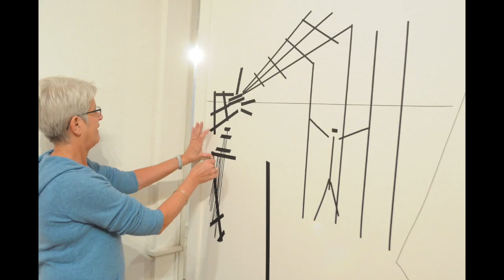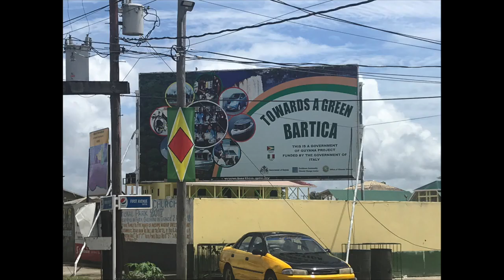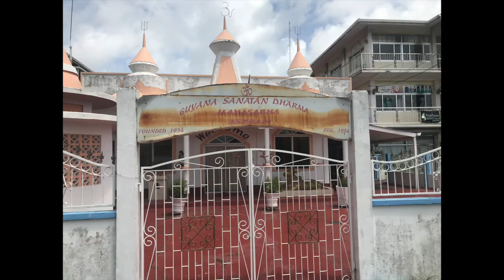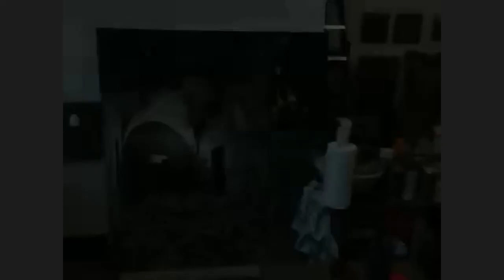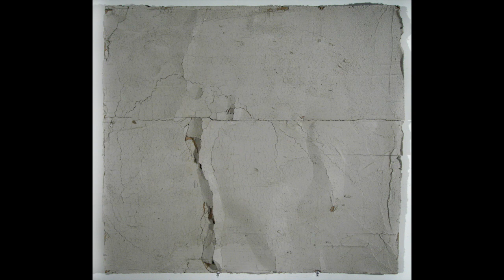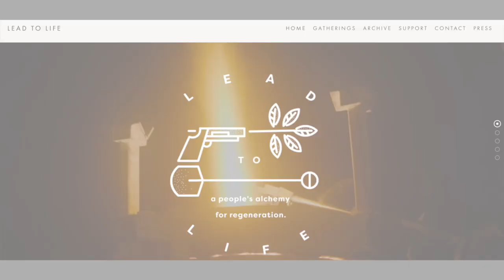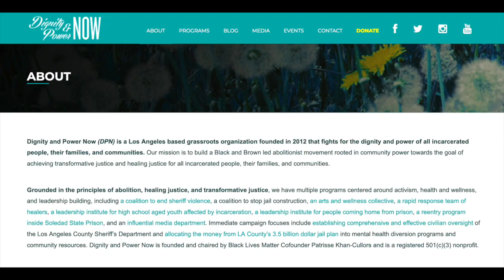Brandeis Alumni Arts Network Presents - Virtual Studio Salon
Three alumni artists — Brontë Velez, Marlon Forrester and Naomi Safran-Hon — will discuss their work with three Alumni Arts Network members — Danielle Friedman ’09, Zoe Messinger ’13 and Alison Judd ’04. Hear about the political focus in each of these artists' work, the ways it is shifting with the pandemic and how a Brandeis education has informed each of their creative processes. Participants will virtually visit the creative worlds of each artist and participate in a live Q&A discussion.